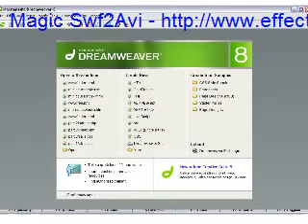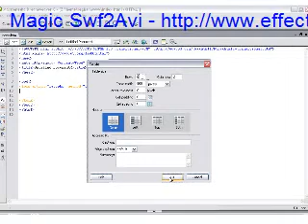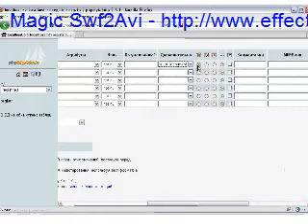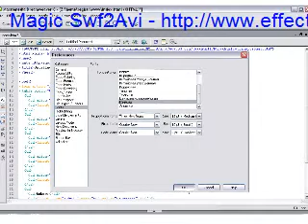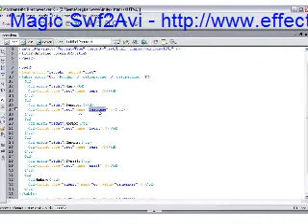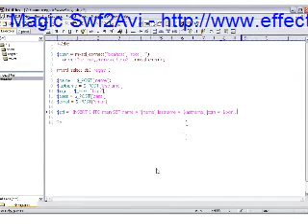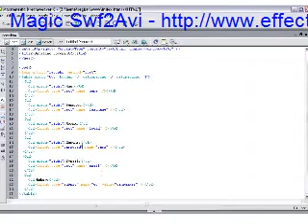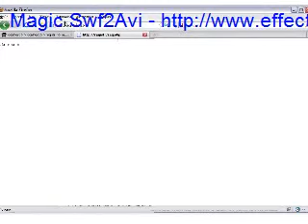php lesson1 1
мини-курса по созданию сайтов с нуля: урок 5